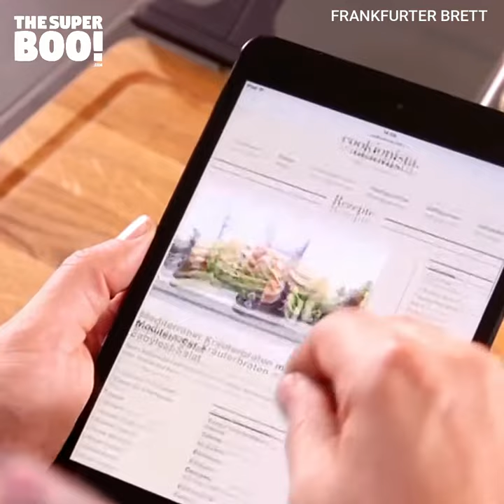Awesome Cutting Board With Trays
This kitchen gadget will take your cooking process to the next level!😯😍❤️